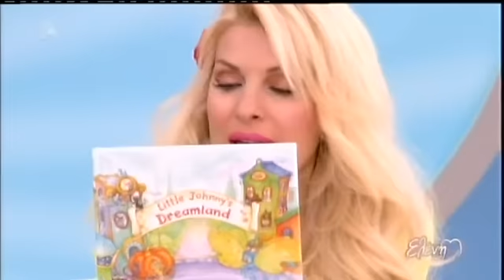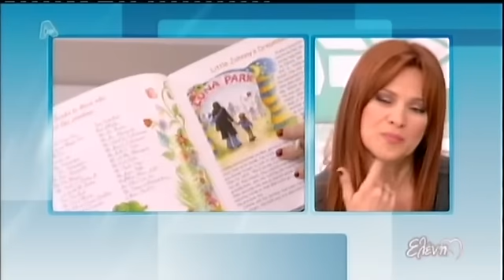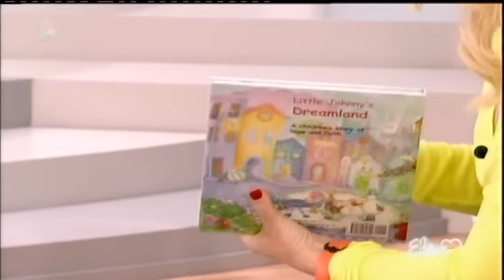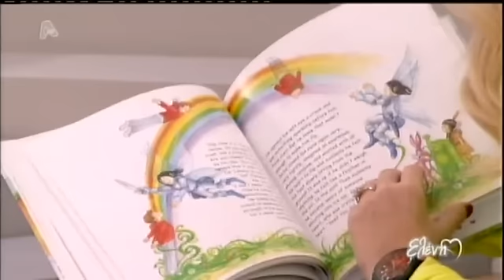Η Μάσα Φασούλα στην Ελένη